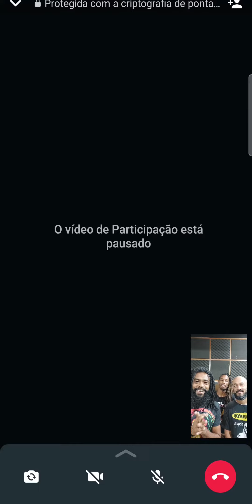Black Pantera revela participação especial do álbum Ascensão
Revelamos uma das participações especiais do nosso álbum Ascensão, que será lançado no dia 11/03/2022!